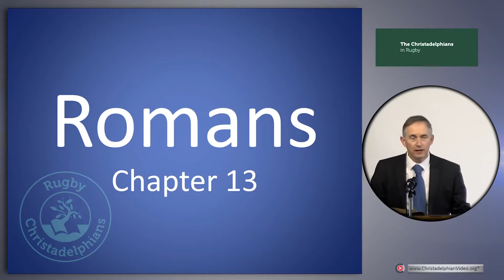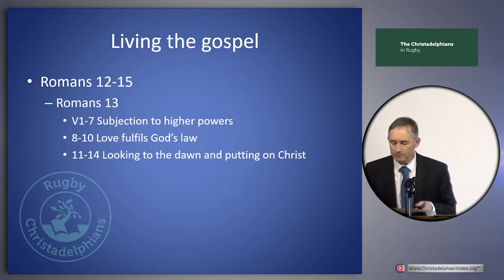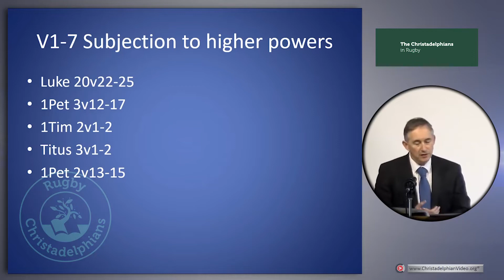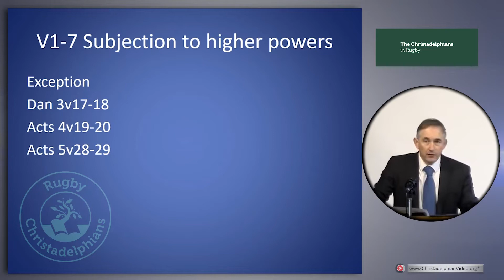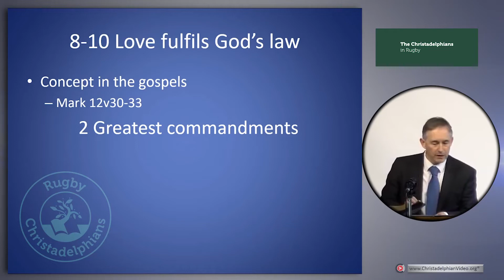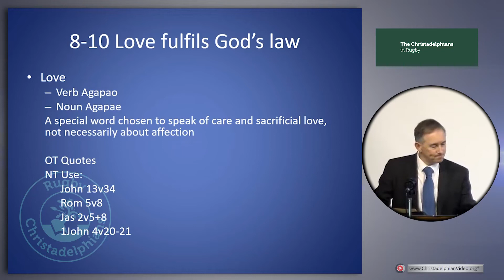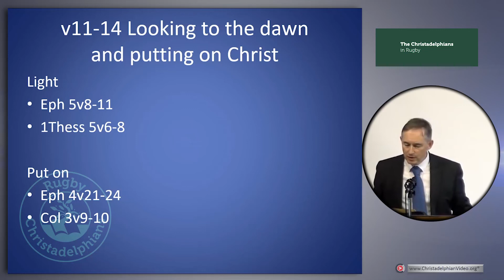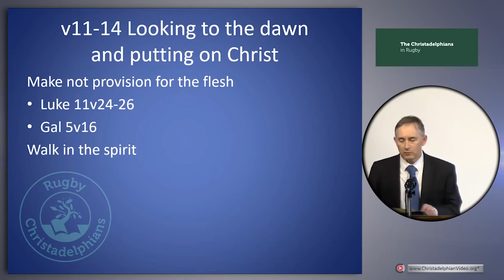The Book of Romans 25 Studies - #22 Chapter 13.